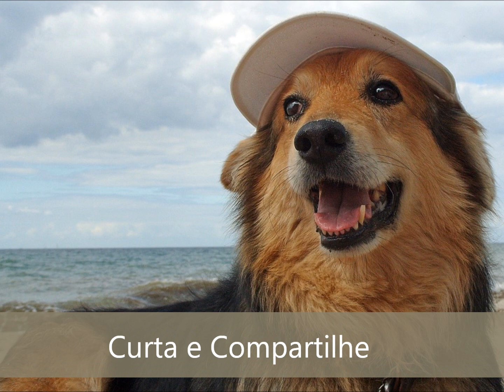Fique de Olho no focinho do seu cão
É verdade que há alguma relação entre um focinho geladinho e úmido e um cão saudável. Na média, cães costumam ter o focinho assim, mas não necessariamente um focinho mais quente e seco demonstra que o cachorro está doente. Alguns peludos simplesmente não produzem tanta secreção nasal. A chave para saber se há algo errado é monitorar cada animal. Se um cachorro que sempre teve o focinho mais gelado e úmido passar a tê-lo morno ou quente e seco, é um indício de que está com febre ou desidratado.

✉ Contato Kikinha Arteira​:
(Anúncios/Parcerias/Negócios)]

falando um pouquinho de mim